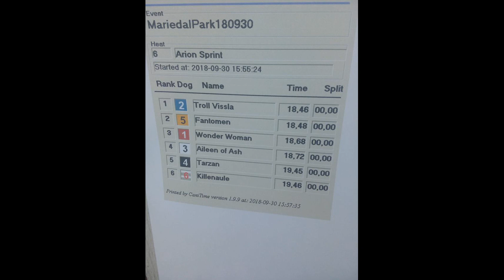Lopp 6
Arion Sprint